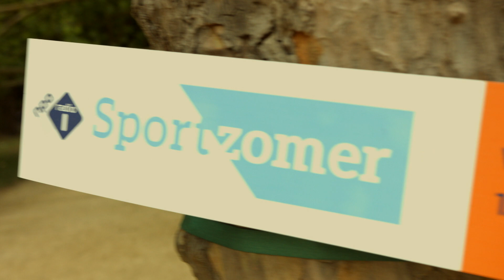Dag 1 van de Sport10daagse: atletiek met Koen Smet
Dag 1 van de NPO Radio 1 Sport10daagse vanuit het Vondelpark in Amsterdam. Nederlands kampioen hordelopen Koen Smet gaf een clinic atletiek. Ook meedoen?